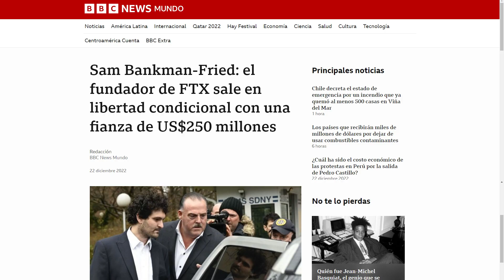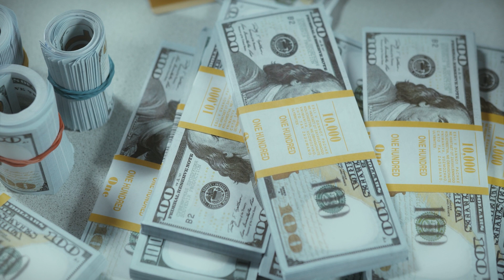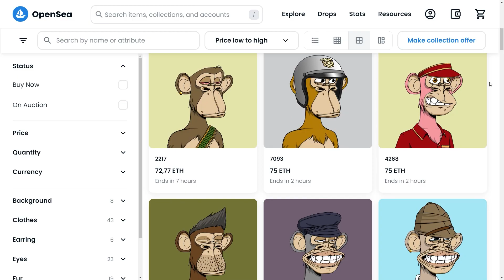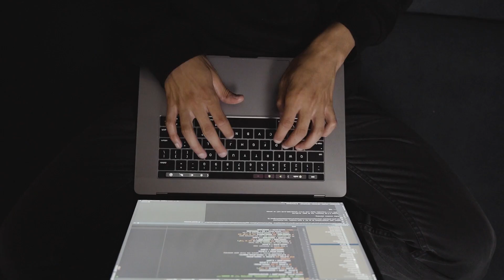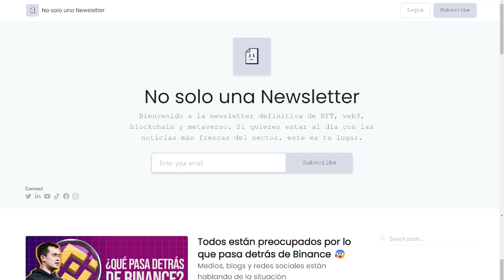😱 Binance afronta el pánico del sector cripto 🪙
👀 ¿Quieres ver como van quedando nuestras esculturas para el museo NFT?

👨‍💻 Si quieres más información acerca del Master de Desarrollo Blockchain de Conquer Blocks haz clic aquí: